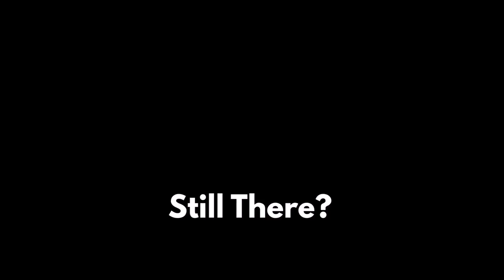Son Of The Screaming Soap Dispenser! Family-Friendly Version!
This is the sequel to the "Angry Soap Dispenser" which was mis-titled by the distributor. It should have been titled "The Screaming Soap Dispenser!". Well, you get what you pay for. I fired that distributor, and now am with a new distributor.